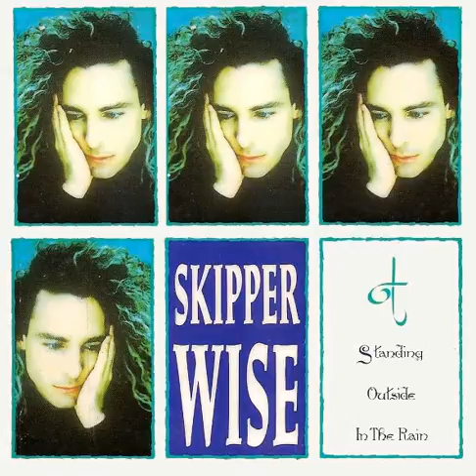Skipper Wise - Standing Outside In The Rain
1989 Cypress Records ‎– IND 592-7